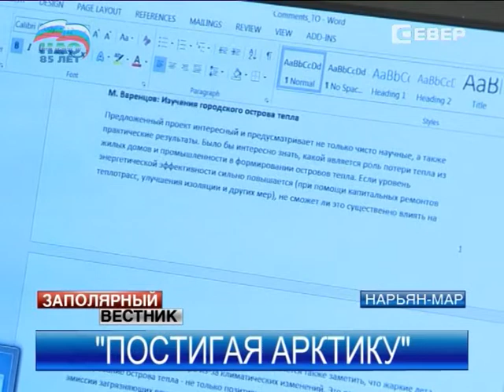Защита проектов конкурса «Постигая Арктику» прошла в Нарьян-Маре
Молодые исследователи — студенты из Москвы, Томска, Архангельска и Нарьян-Мара представили свои проекты по улучшению жизни и работы в условиях Крайнего Севера. Конкурс молодых исследователей прошел в рамках Арктического форума. Авторы лучших проектов получат денежные призы и возможность воплотить свои идеи в жизнь.